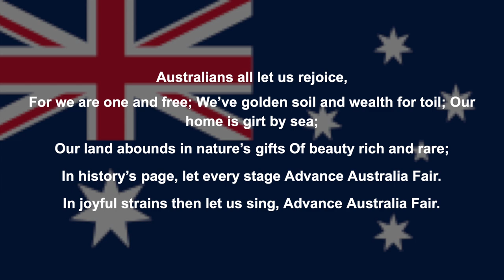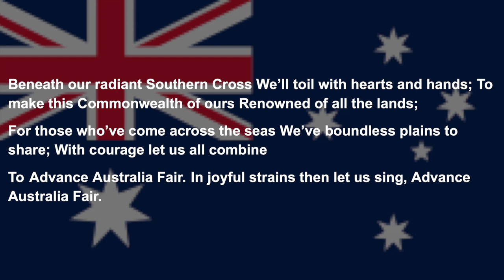2021 Australia National Anthem | Justin's Music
Hey Everyone,
Thank You for all the kind words about our beautiful country Australia. I would like to let everyone know that I have made a better video and would recommend watching.
I have also made another video with our country's national anthem sung and recored by the Melbourne Symphony Orchestra
Justin's Music

Learn About The Australia National Anthem (2021)

The Australian National Anthem identifies Australia at home and overseas and is used at official and public ceremonies and sporting and community events.

AUSTRALIAN NATIONAL ANTHEM - NEW RECORDINGS
From 1 January 2021, the second line of the Australian National Anthem was changed from ‘For we are young and free’ to ‘For we are one and free’.

The Prime Minister, the Hon Scott Morrison MP, said the change was made for all Australians. The Prime Minister's full media release is available on his website.

“During the past year we have showed once again the indomitable spirit of Australians and the united effort that has always enabled us to prevail as a nation. It is time to ensure this great unity is reflected more fully in our national anthem,” the Prime Minister said.

“Also, while Australia as a modern nation may be relatively young, our country’s story is ancient, as are the stories of the many First Nations peoples whose stewardship we rightly acknowledge and respect.

“In the spirit of unity, it is only right that we ensure our National Anthem reflects this truth and shared appreciation.

“Changing ‘young and free’ to ‘one and free’ takes nothing away, but I believe it adds much.”

PM&C has commissioned new recordings of the Anthem, performed by the Royal Australian Navy Band Melbourne. These preliminary additional resources have been made available in time for Australia Day 2021 at the files for download list below.

Further Anthem resources will be developed over the coming months and distributed widely to encourage public use of Australia’s national song.

HISTORY OF THE AUSTRALIAN NATIONAL ANTHEM
The original composition of 'Advance Australia Fair' was written by Peter Dodds McCormick in 1878 and was four verses long.

In 1973 the Australia Council for the Arts held the Australian National Anthem Quest competition to find the lyrics and music for a new Australian national anthem.

The competition received more than 1400 entries for lyrics and 1200 entries for music, but the judges decided the entries did not meet the high standards of Australia’s traditional songs ‘Advance Australia Fair’, ‘Waltzing Matilda’ and ‘Song of Australia’.

As a result, the Australia Council for the Arts recommended the final choice for the national anthem should be made from these three songs.

The Bureau of Statistics then ran a national poll of 60 000 people, which found ‘Advance Australia Fair’ was favoured by 51.4 per cent of people, followed by ‘Waltzing Matilda’ (19.6 per cent).

In 1974 ‘Advance Australia Fair’ was adopted as the Australian National Anthem, but in 1976 ‘God Save The Queen’ was reinstated.

In 1977 the Australian Electoral Office conducted another poll, which again found ‘Advance Australia Fair’ was the preferred anthem (43.6 per cent), followed by ‘Waltzing Matilda (28.45 percent).

In 1981 the National Australia Day Council recommended the Australian National Anthem consist of verses one and two of ‘Advance Australia Fair’ with some modification.

On 19 April 1984 the then Governor-General, the Rt Hon Sir Ninian M Stephen KG AK GCMG GCVO KBE, proclaimed the Australian National Anthem the tune of ‘Advance Australia Fair’ and the verses drafted by the National Australia Day Council.

From 1 January 2021, the words of the second line of the Australian National Anthem were amended from ‘For we are young and free’ to ‘For we are one and free’, by Proclamation made by the Governor General, General the Honourable David Hurley AC DSC (Retd), on the Government’s advice.